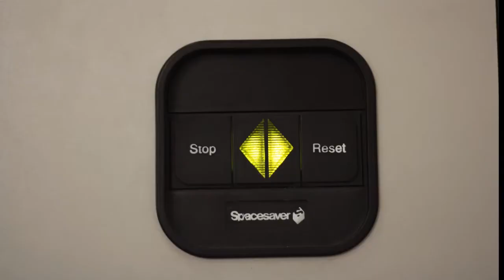How Library Stuff Works: How to Use Compact Shelving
McMaster University Libraries presents how to use compact shelving.